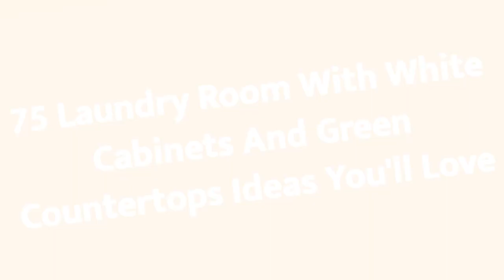75 Laundry Room With White Cabinets And Green Countertops Design Ideas You'll Love ☆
0:00:00 - Intro
0:00:12 - Laundry Room With White Cabinets And Green Countertops Design Ideas You'll Love: Inspirations 1 to 25
0:01:30 - Laundry Room With White Cabinets And Green Countertops Design Ideas You'll Love: Inspirations 26 to 50
0:02:59 - Laundry Room With White Cabinets And Green Countertops Design Ideas You'll Love: Inspirations 51 to 75